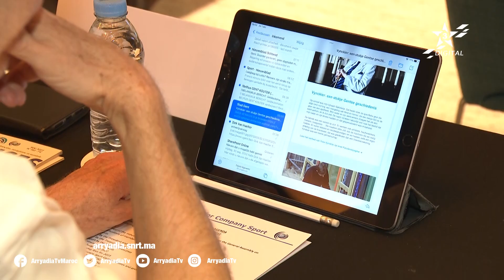روبورتاج | الدارالبيضاء | الفيدرالية العالمية للرياضة في المقاولة